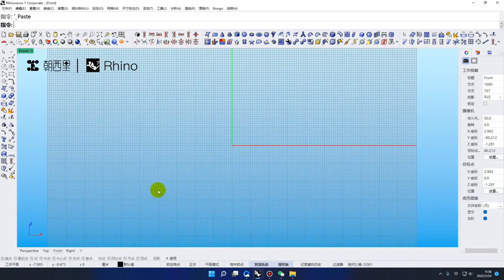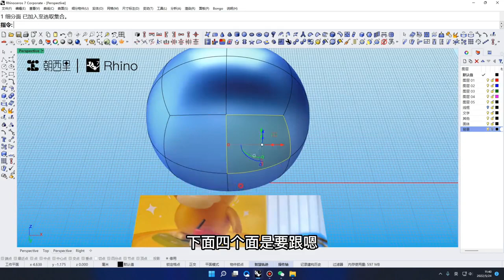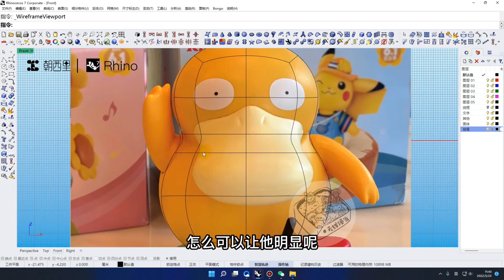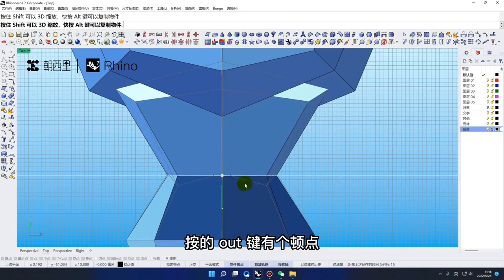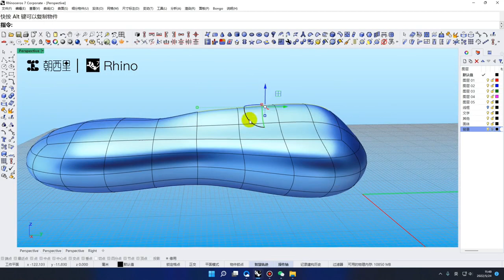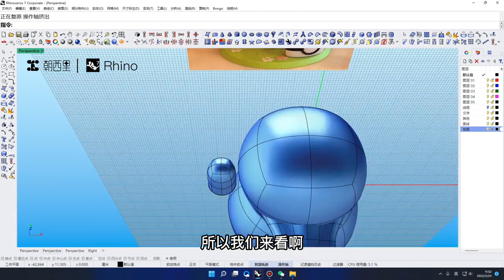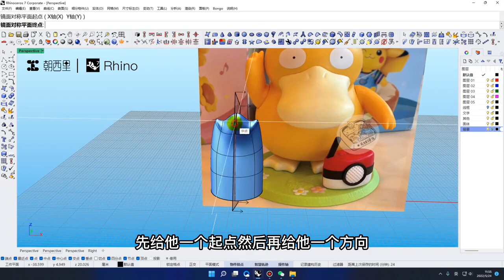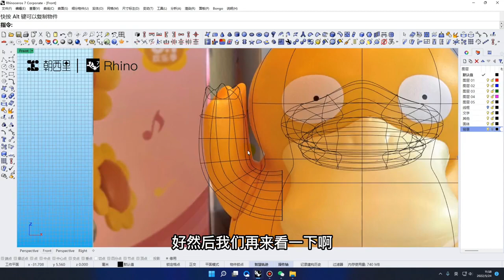57 可达鸭抢不到？产设人咱自己建个玩儿~可达鸭